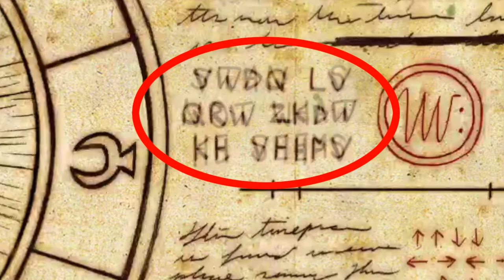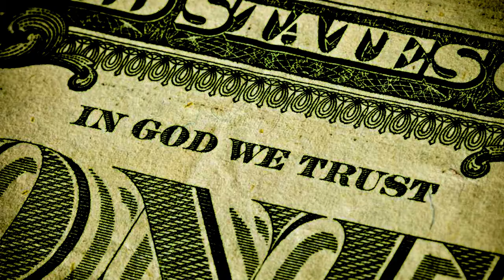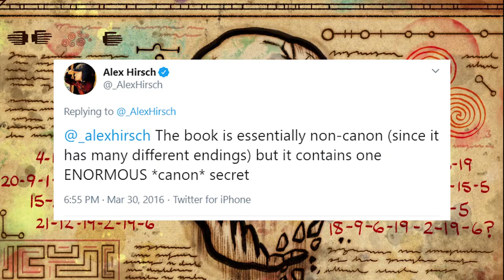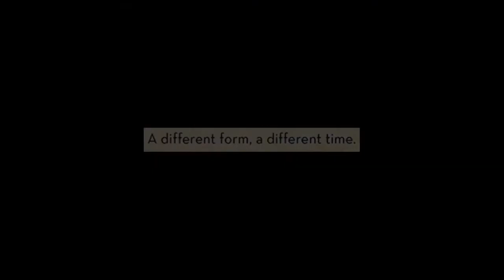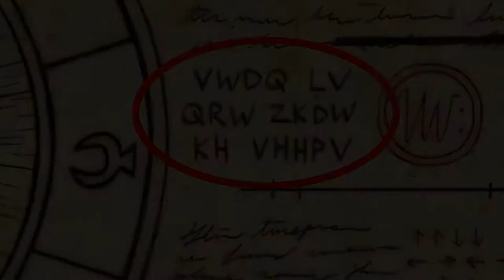GRUNKLE STAN IS NOT WHAT HE SEEMS | Gravity Falls & the Occult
"Grunkle Stan is not what he seems". Is there a dark connection between him and the demon Bill Cipher?
◈~Welcome to Arcanum~◈
This channel is dedicated to discussing all things dark, spooky, mysterious, and magickal in an entertaining and humorous way.

❖Images & Video Clips❖
Gravity Falls | Disney Channel
Grave Encounters | Karl Casey | White Bat Audio
Mysterious Green Fluid | White Bat Studio